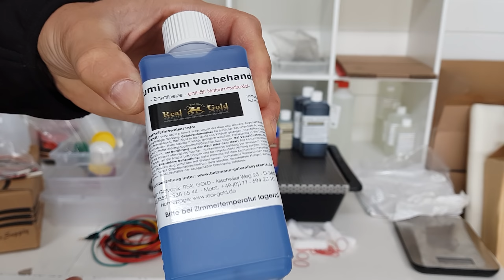Stift - Tampongalvanik - Vergolder oder Verchromungs Set und Zubehör erklärt